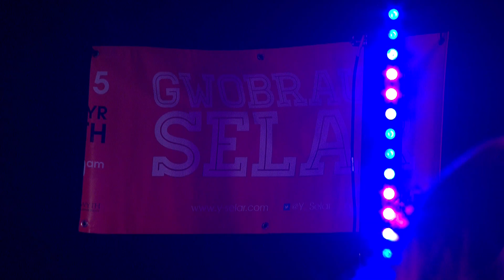HMS Morris - Nirfana (Gwobrau'r Selar 2016)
HMS Morris yn perfformio un o'i caneuon yn noson Gwobrau Selar 2016.